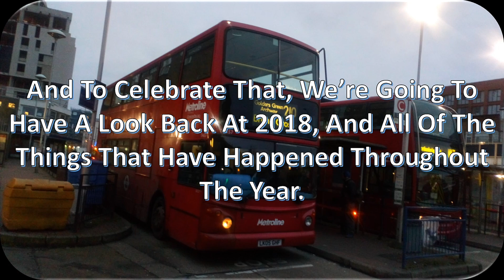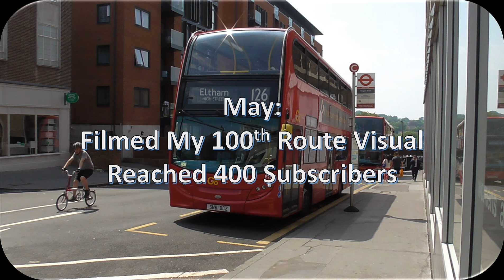A Look Back At 2018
The song used in this video is Elektronomia - Heaven